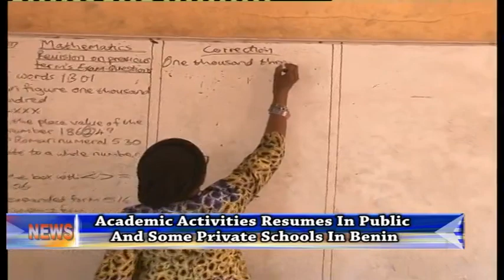Academic activities resume in schools after Easter break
Some public and private schools resumed for the third term academic session after the Easter break.

Patience Osarogiuwa, who monitored the resumption in some schools in Benin metropolis reports that academic activities have commenced.